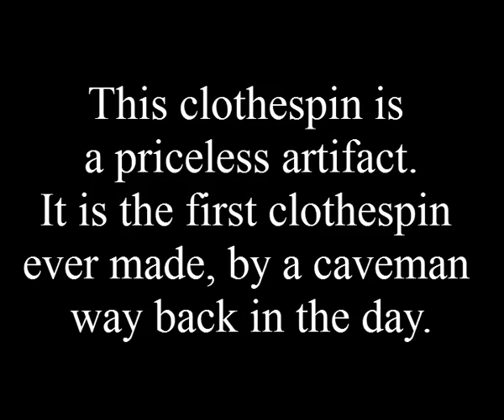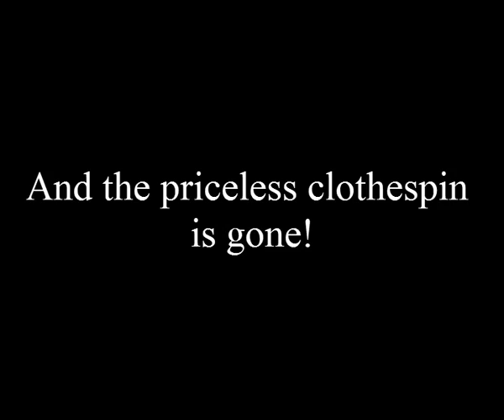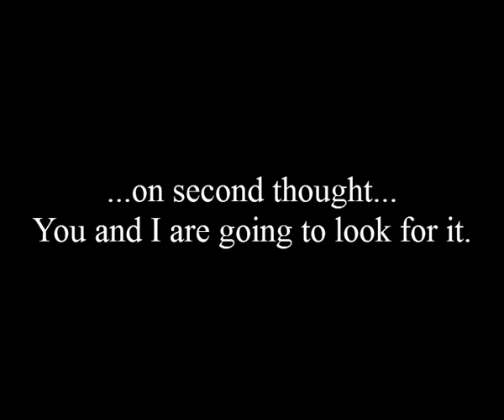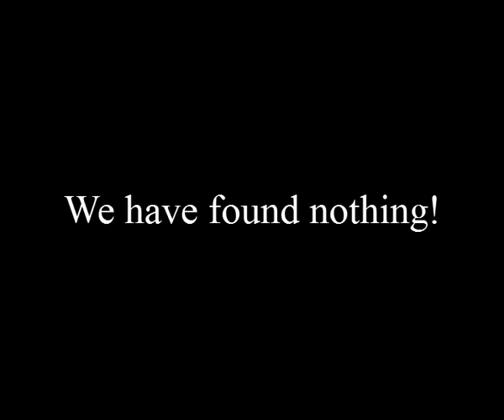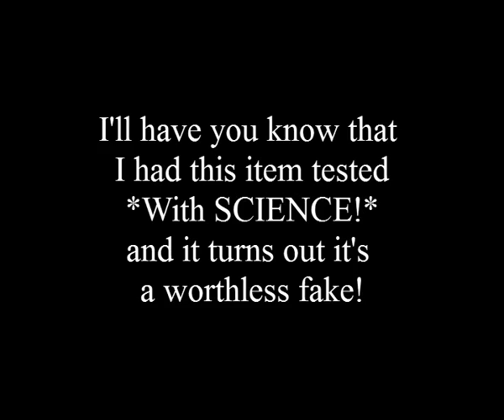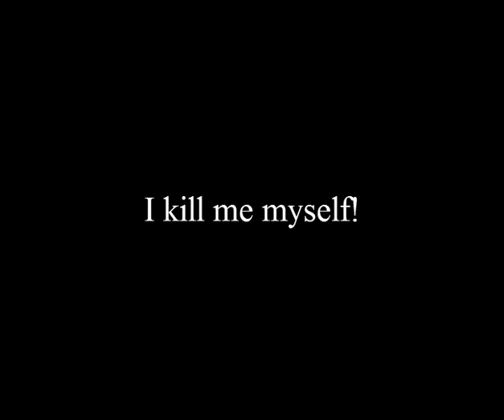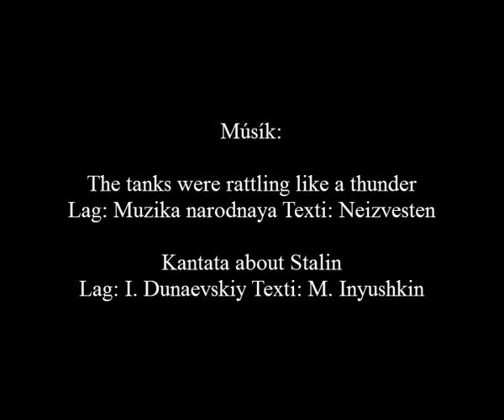Clothespin - (Þvottaklemma, með enskum texta)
Þessi var gerð ca 1994 - minnir mig.  Allur talaður texti var frekar óskýr og sum atriðin í lengra lagi, svo ég ákvað að lappa uppá það á hentugasta hátt sem mér datt í hug.

Þetta er enska útgáfan - sem er eins, nema textaboxin eru á ensku.

Þetta er hugsanlega eina kvikmyndin þar sem kötturinn Grettir er höfuðpaurinn í fornmynjaráni.

Músík:

The tanks were rattling like a thunder
Lag: Muzika narodnaya Texti: Neizvesten

Kantata about Stalin
Lag: I. Dunaevskiy Texti: M. Inyushkin

No mercy for enemy
Lag: A. Ostrovskiy Texti: I. Fink i M. Chervinskiy

The battle is going again
Lag: A. Pakhmutova Texti: N. Dobronravov